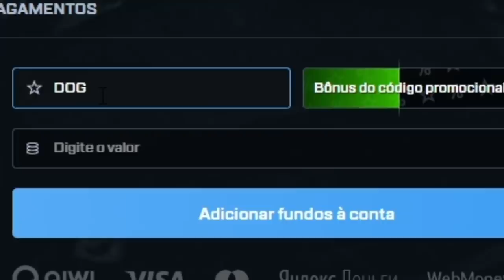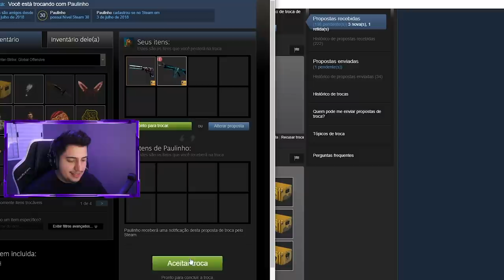Se entrar no meu BOMB, ganha a SKIN que quiser do meu inventário... (DESAFIO ARRISCADO)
Desafiei um player a entrar no meu bomb, e se conseguir, pode escolher qualquer skin do meu inventário no CS:GO